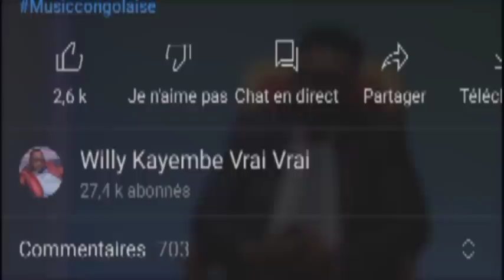JÉRÉMIE:SAI AZA PATRON YA BA COMÉDIEN T MUTU AFUTAKA BISO BELVI,SILA.POURQUOI BABENGA NGA PEDE?PREUV